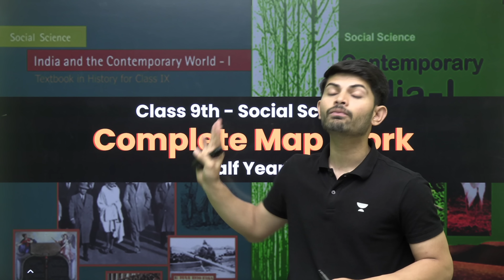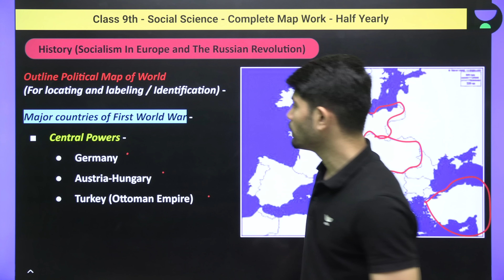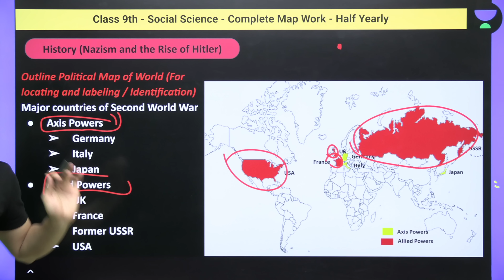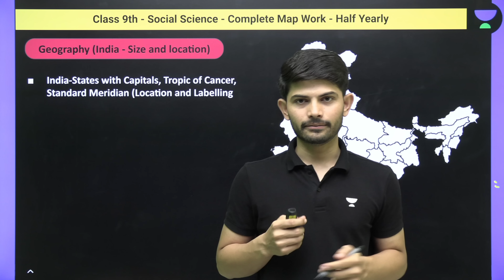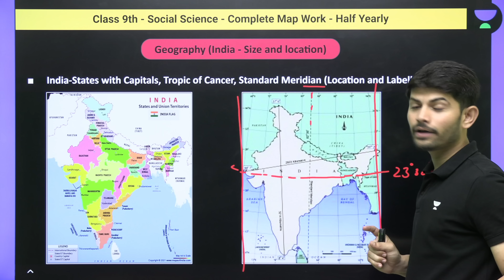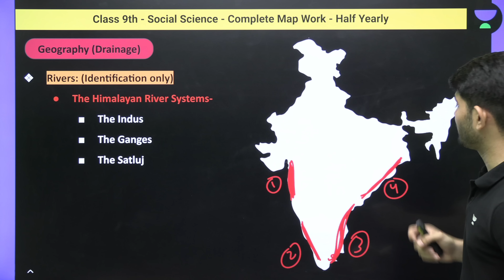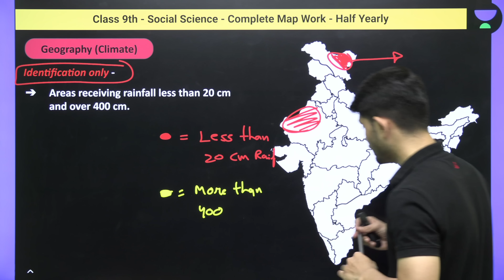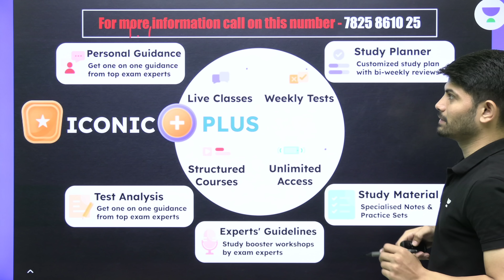Complete Map Work | Half Yearly | CBSE Class 9 | Social Science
n this session, Educator Digraj Singh Rajput will be discussing Complete Map Work for Half Yearly CBSE Class 9.

Class 10th Boards 2023 - Complete Preparation

You can enroll to Unacademy Subscription and get the following benefits:
1. Learn from your favourite teacher
2. Dedicated DOUBT sessions
3. One Subscription, Unlimited Access to Live Online Classes and Videos
4. Real-time interaction with best-in-class teachers
5. You can ask doubts in live online classes
6. Limited students in each Class
7. Download the videos & watch them offline